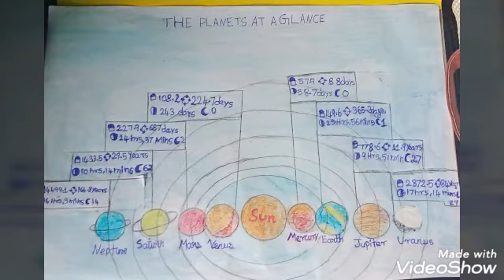Draw the solar system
Hi,friends. Our solar system consists of our star, the Sun, and everything bound to it by gravity — the planets Mercury, Venus, Earth, Mars, Jupiter, Saturn, Uranus and Neptune, dwarf planets such as Pluto, dozens of moons and millions of asteroids, comets and meteoroids. Beyond our own solar system, we have discovered thousands of planetary systems orbiting other stars in the Milky Way